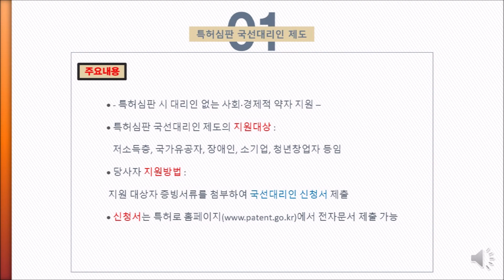특허심판 국선대리인제도 시행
2019년 7월 9일 시행, 특허심판원의 국선대리인 제도에 대한 설명입니다. 시청하신 후 의견주시면 감사하겠습니다.